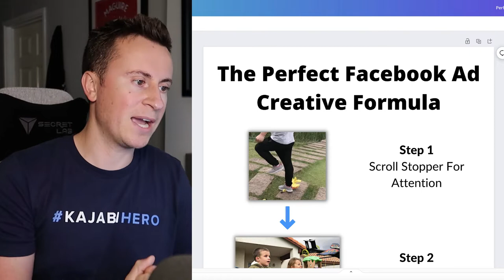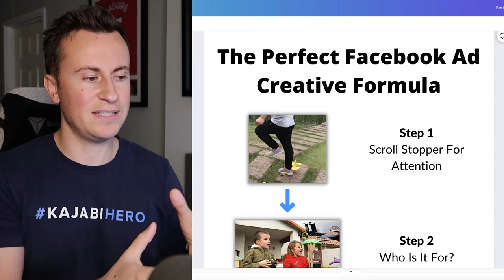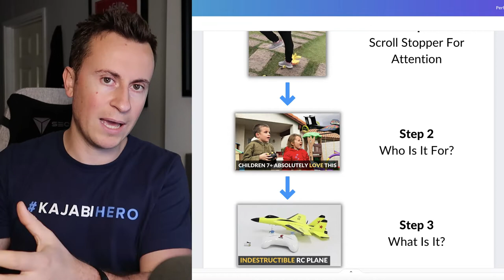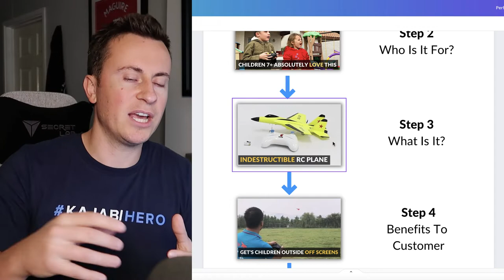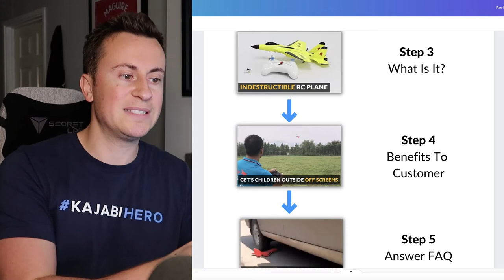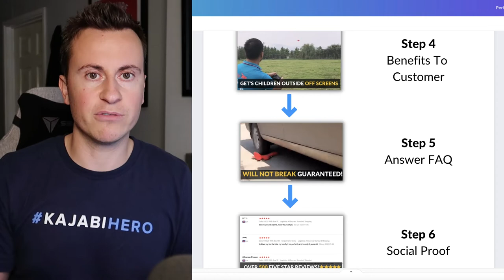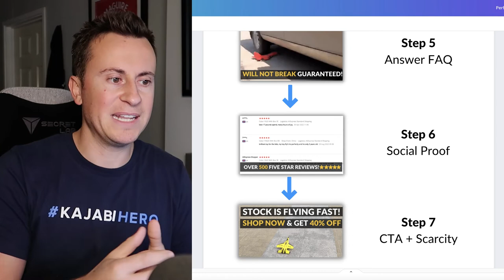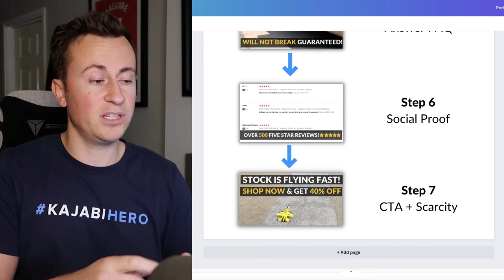Use This PROVEN Facebook Ad Creative Formula (Get More Clicks & Sales)